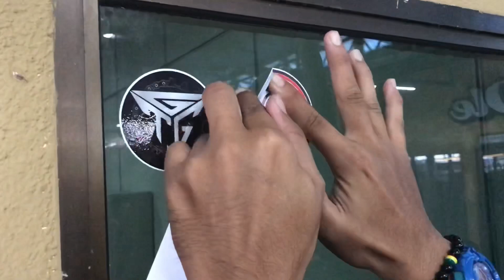RRC TERENGGANU RIDE MEGA TTS 2019 / DAY 3 ( PERJALANAN PULANG/TIDO KL)